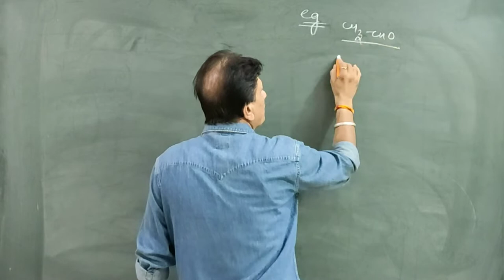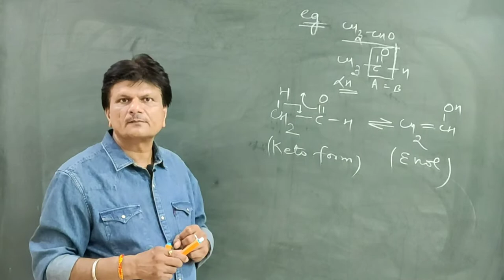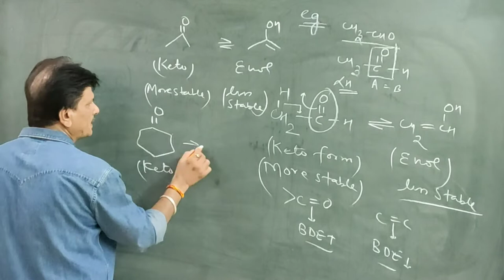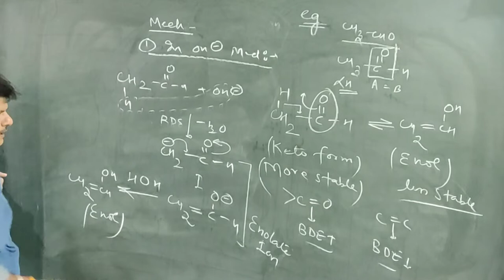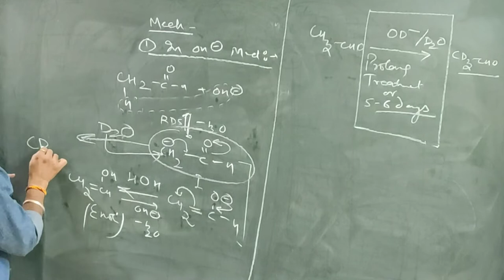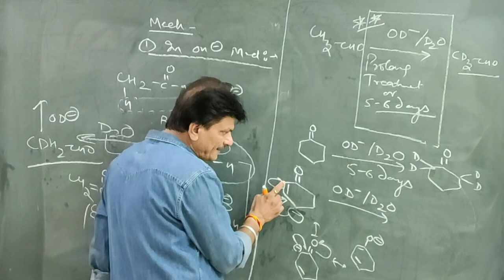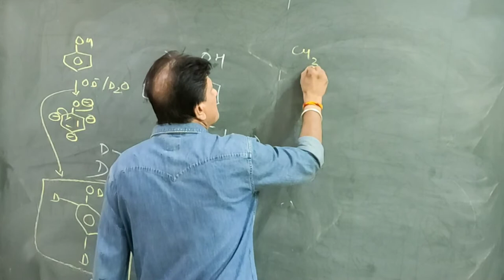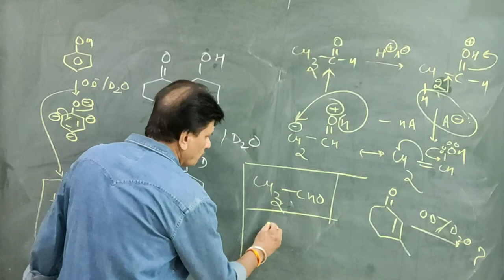🔴Tautomerism (PART-2) || Complete Mechanism || Isomerism || IIT-JEE & NEET EXAM || By Sunil Gaur Sir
ABHI NAHI TO KABHI NAI !!

TOPIC : Tautomerism (PART-2)

(click to above link to get latest updates and question bank related to above videos)

FEATURING - SUNIL GAUR SIR renowned faculty of BIKANER RAJ. having experience of 24 years of teaching chemistry subject.

CREDITS:
1. End screen music: SICK rap beat(NON COPYRIGHT MUSIC)
    artist: Kvnstino
    music taken from: SAVAGE (youtube channel)
2. Intro music: Creators library NO COPYRIGHT